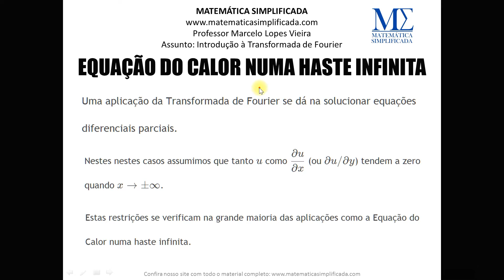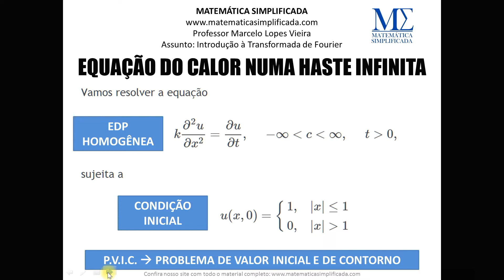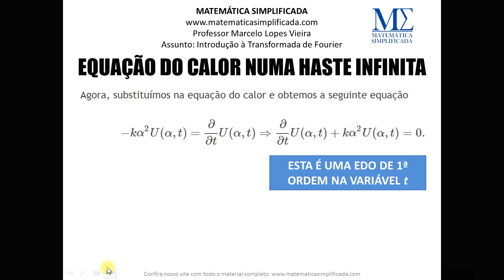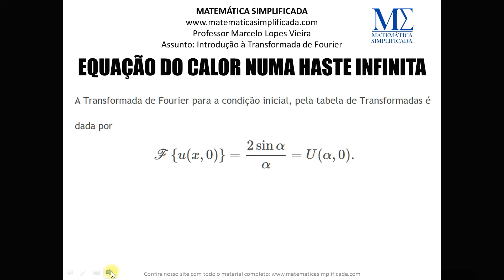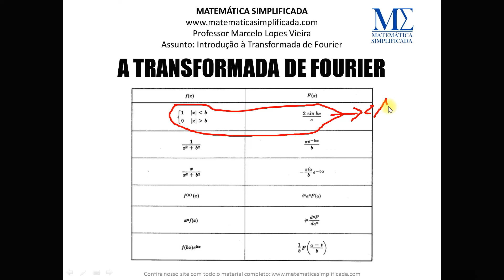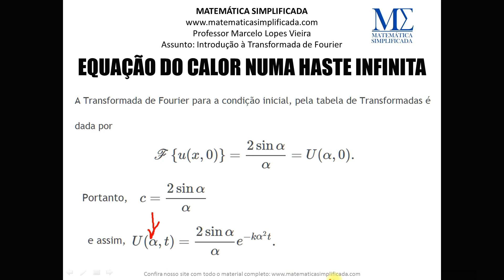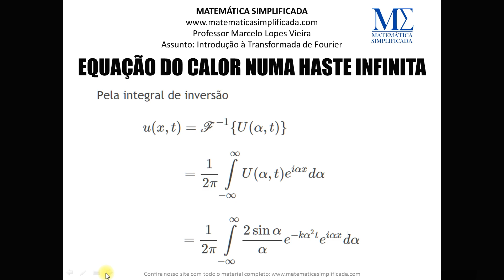Resolvendo a Equação do Calor numa Haste Infinita usando a Transformada de Fourier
Nesta aula, quero usar a Transformada de Fourier para encontrar a solução da equação do calor numa haste infinita. Para ter acesso ao conteúdo que embasa teoricamente esta aula, além de inúmeros exercícios resolvidos, confira os artigos especiais em nosso site:

4) Resolvendo Problemas de Valores de Contorno Usando Séries, Integrais e Transformadas de Fourier

Confira todos os nossos artigos sobre Equações Diferenciais e Teoria de Fourier neste sumário